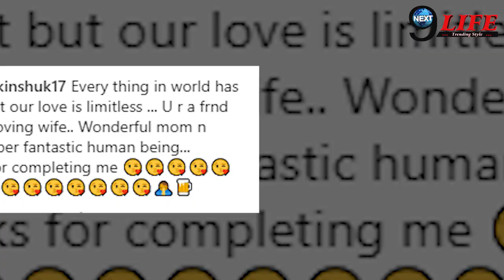Silsila Badalte Rishton Ka: मौली संग सगाई करने के बाद इस हसीना के साथ नजर आए इशान... | Next9life